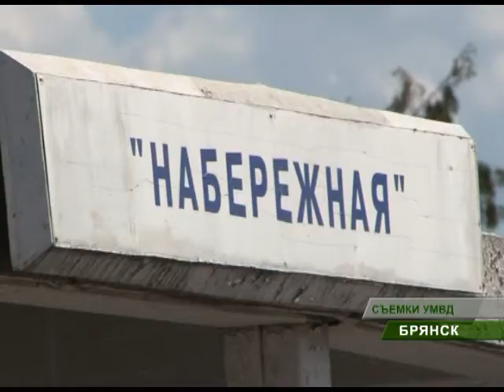За месяц полицейские демонтировали 29 торговых киосков